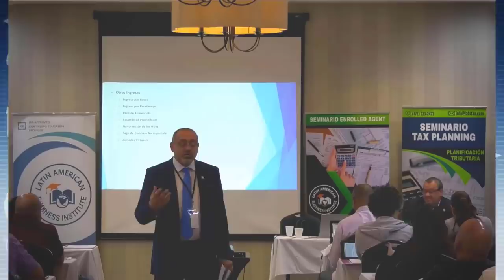¿HABRÁ un CUARTO CHEQUE de ESTÍMULO? | ESTIMULO ECONOMICO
🎁 Benedicta Palmero 🎁 Libro - 1040X-Press
(Datos requeridos: Nombre y Apellido, Teléfono y Dirección)

Una semana ha pasado desde el envío de los cheques de estímulo, miles de familias están recibiendo su dinero, sin embargo, los demócratas no han perdido tiempo y ya se encuentran presionando, para que se autorice una cuarta ronda de pagos. Si usted desea saber todos los detalles de esta y más noticias, no se pierda este video. Bienvenidos